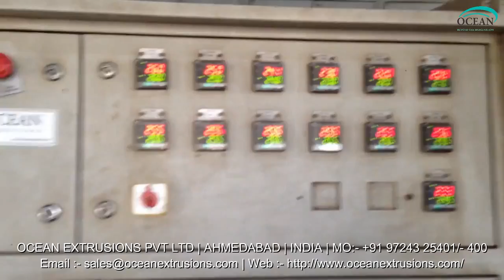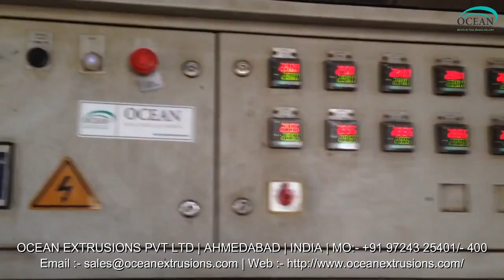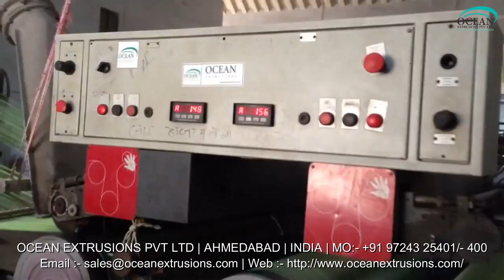Raffia Tape Stretching Machine Unit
Raffia Tape Stretching Machine Manufacturer Ocean Extrusions Pvt Ltd